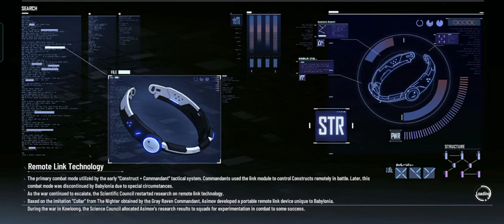EX01 (6) : GRAND BLUE || Punishing : Gray Raven [Global]